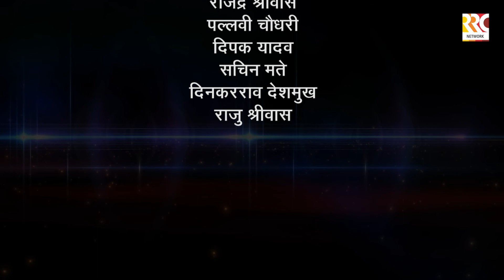The World Makeup Artist The Expert Beautician SHARAD BHUYAR # Full Episode -02